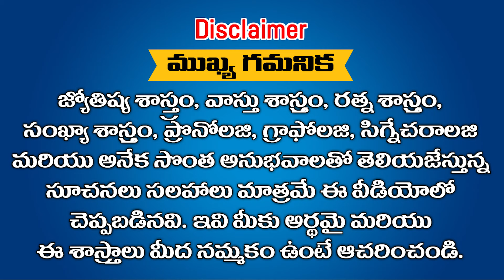ఆరోగ్య సమస్యల నుండి బయటపడాలని రుద్ర పాశుపత హోమం జరిపిస్తున్న గురూజీ శ్రీ RAMM KRISH NIHAN గారు